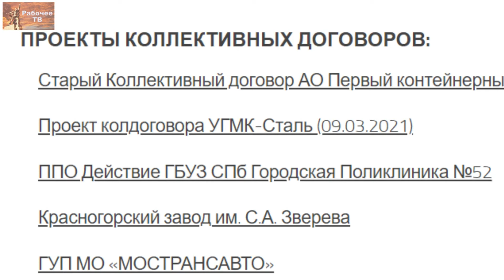Повышенный уровень метана,ЧТЗ работает без СИЗов/Новости 15.12.21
Актуальные новости классовой борьбы на Красном радио ФРА.

В этом выпуске:

1. В Кузбассе ещё в одной шахте обнаружили повышенный уровень концентрации метана.

2. На Челябинском Тракторном Заводе рабочие трудятся без средств индивидуальной защиты.

Для пожертвований в Фонд Рабочей Академии:
Карта Сбербанк:
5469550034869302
Михаил Васильевич П.
Карта Альфа-банк:
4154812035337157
Кошелёк ФРА на Яндекс.Деньги:
WebMoney:
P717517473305